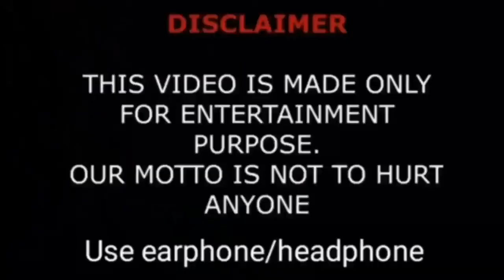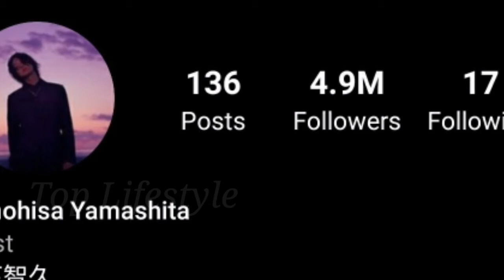Yamashita Tomohisa Lifestyle | Net Worth, Age, Hobbies, Biography, Girlfriend & Facts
Tomohisa Yamashita (山下 智久, Yamashita Tomohisa, born April 9, 1985), also widely known as Yamapi (山P, YamaP), or Tomo, is a singer, actor, and TV host.

Yamashita joined the Japanese talent agency Johnny & Associates as a trainee in 1996 (age 11) and made his small acting debut for NHK's Shonentachi (1998) and has been active on Japanese TV since then. Yamashita made his official CD debut as part of idol group NEWS in 2004 and later debuted as a soloist in 2006. He got his successful acting career after an interesting portrayal as Kusano Akira for the hit drama Nobuta Wo Produce (2005). His biggest break as an actor came in 2006 when he landed his first lead role for popular drama Kurosagi. On October 7, 2011, Johnny & Associates announced that Yamashita and Ryo Nishikido were no longer members of NEWS and Yamashita would be concentrating on his solo projects as actor and solo singer/idol. His solo music label was under Warner Music Japan until 2016. In mid-2018, Yamashita's music label moved to Sony Music Japan; however, Sony only managed Yamashita's music activities while his main career management remain under Johnny & Associates, which he left on October 31, 2020. As early as 2019, he signed a brokerage contract with Westbrook Entertainment, a brokerage company opened by Will Smith as he aspires to reach global audiences and overseas business territory.

Yamashita is widely known for his many popular dramas such as Nobuta Wo Produce, Kurosagi, Proposal Daisakusen, Buzzer Beat, Code Blue series, From Five To Nine 5-ji Kara 9-ji Made: Watashi ni Koi Shita Obōsan and more. His latest movie Code Blue the movie (2018) was the highest-grossing domestic movie In Japan for the year 2018 and #5 for all-time highest-grossing live action movies in Japan.

Public imageEdit

In July 2020, Tomohisa was announced as one of the guest speakers for the "2020 Tomorrowland Around the World Inspiration Sessions festival". He was one of 16 guest speakers as an international role model.In March 2021, Yamashita was officially announced as a Bulgari ambassador.In May 2021, Yamashita was officially announced as a beauty ambassador for Dior.